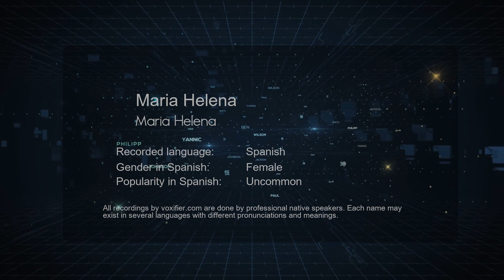How to Pronounce Maria Helena (Maria Helena) in Spanish - Voxifier.com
This is the Spanish pronunciation, gender, and phonetics recording of the name Maria Helena (Maria Helena). The same name may exist in other languages with different pronunciations. Check the meaning of name along with other possible pronunciations or similar names for free Voxifier uses the help of expert linguists to simplify pronunciations by replacing some special sounds with sounds more commonly available across all languages.